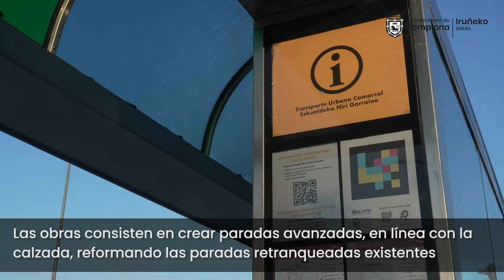Obras en las paradas de villavesa para mejorar la accesibilidad